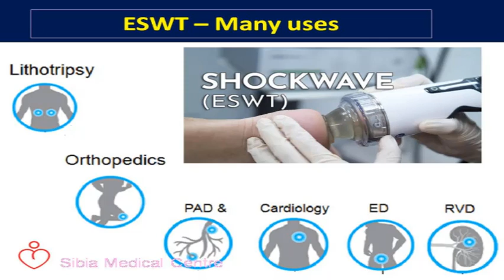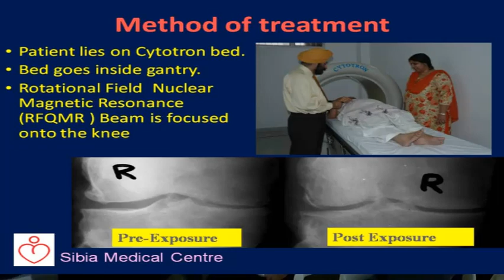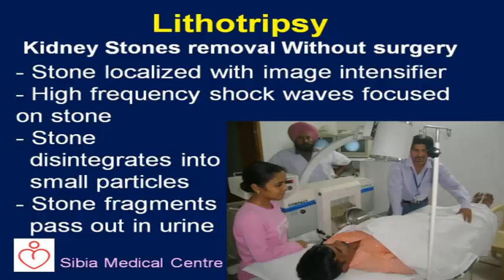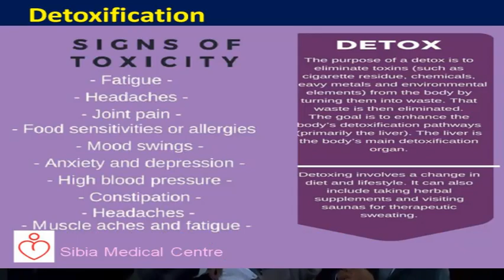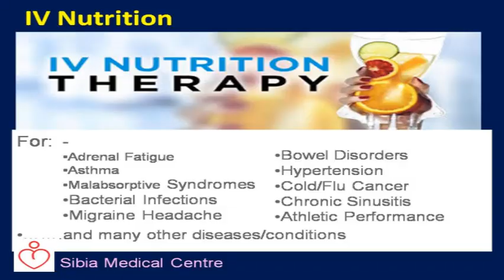Treat kidney stone with Lithotripsy, Knee arthritis pain with Cytotron, Cancer palliation etc Part 3